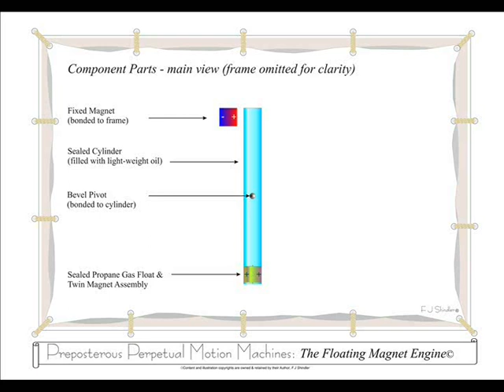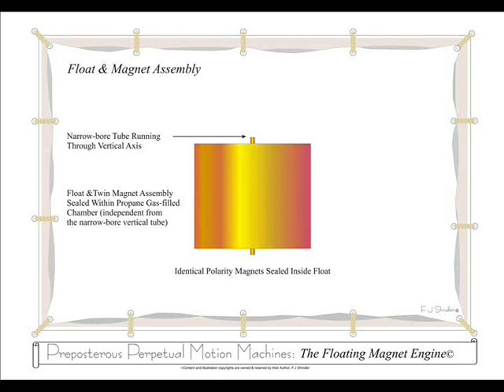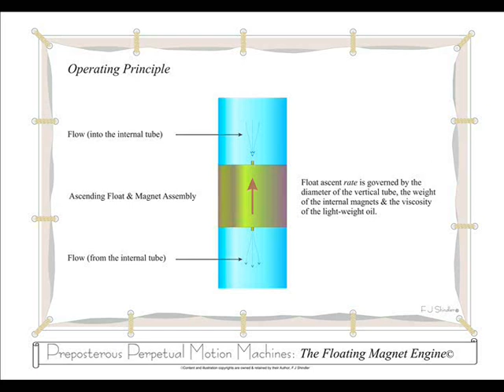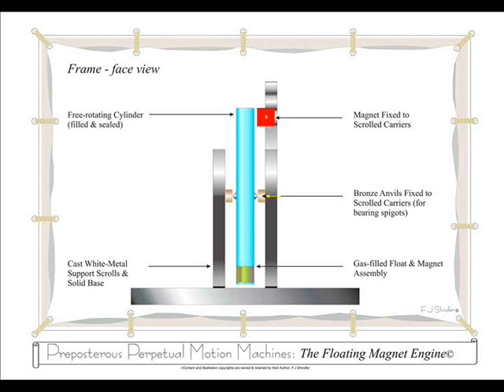The Floating Magnet Engine© by F J Shindler.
This Floating Magnet Engine utilises a sealed cylinder containing a semi-viscous fluid (e.g. light oil).  The cylinder is balanced and precision mounted on a frame, enabled by two pivot-points centrally mounted at opposing sides of the cylinder.

Inside the cylinder is a hermetically sealed float.  At the centre of the float's vertical axis is a narrow-bore tube, design intent being to allow the oil within the cylinder to pass through the float at a controlled rate, but without entering the float itself.  Bonded to the inner surface of the float are two diametrically opposed magnets.  These are fixed such that the polarity of each magnet is always identical to the magnet fixed to the upper edge of the mounting frame (regardless of cylinder orientation).

Float ascent through the cylinder is enabled by the Propane gas the float contains, the volume and density of which must be sufficient to propel the float and its internal magnet array.  Equally imperative to function is that the combined weight of the float and magnet assembly is sufficient to drive the cylinder towards Bottom Dead Centre (BDC) after cylinder balance has been shifted into motion by the fixed external magnet.

This frame-mounted version does not offer drive to an external source (e.g. a turbine), but adapting same to the cylinder via a shaft and bearing system would not be too difficult.  That done, scaled-up versions could eventually replace or assist wind-farms and would be dependent upon neither wind nor tide.  Here's hoping!

Offered with a wry smile.